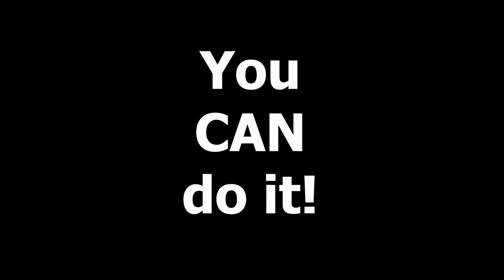[IGNORE THE MYTHS] Day 6 - How To Increase Your Range By, Greg Spence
This is day 6 of the FREE WindWorks Largo Status Stage Course.  It calls out the myths surrounding upper register development on the trumpet and all brass instruments.

Now with that in mind go back and do "The Singing C" lesson again. It gets real complex by the time we get to the end of the course.
Now again, I'm just going to keep saying it and saying it. I don't care if you disagree with me.
I don't care. It doesn't matter. Eventually if you are having issues, you're going to have to rethink and you'll go "Oh yeah right. Yeah. Mmmm"
I recognize all of that nonsense that's back in the system. And when we leave the ego at the door I go "I'll just try that"
All of a sudden you might think about it in a different way. This controls the air coming from the body and activating the air in the pipe.
One air column oscillating. The lips freely on top of that until you get up higher above the stave, High C, High D.
It's all at the course and there's another video on the channel here that discusses that.  So work on... Walk around...
And your brain might be going it but how on earth is that improving my range?
Well.. relax body. PASSIVE movement of air... Aperture Corners engaging. Loose lips.
That's what you need to do when you're playing in the upper register.
And if all of a sudden at any stage when you start developing your range you notice that,
"Body's Concert Hall" turns into that which is the big thing.  Push, pinch, so you you feel the backup.
You'll feel the tightness. If you shut your eyes, take an nice breath, relax...
Mmmmmmm. You can play like that. You don't have to believe me.
Because I want to sit here and spend all this time doing all these videos because it's nonsense. No! No! No! Try it. Okay?
If you really want to make changes to your playing and you want to develop a range that you've never had.
You want to get over the barriers that you've got. Break through the ceilings. Get rid of frustration. Play easily.
There are people around that do it and I've developed it so I'm a bit of an example.
Yep, I was playing professionally but I was killing myself. I remember being on TV gig's,
sitting in theatre pits and doing big Latin gigs or whatever going "I'm killing myself and I hate it"
Now, I play way easier than I've ever played. Right? And I'm gigging less. I've moved up here to spend time on the course.
I'm not interested in the gigs that I've done. I'm not interested in going out and proving what I can play like
or what I can't play like there's always better players out there. There's amazing players.
That's not what I was put on this earth to do. I can help you save a lot of years and
enjoy your playing a bit more and break through a barrier. And it's up to you whether you are ready for that yet.
You'll be ready one day. And this is my big thing, again back to the irony of people
sort of learning the bad way and then learning the right way twenty years later.
And I'm doing a video very shortly on the school band marching bands, especially in the States, it kills me, it kills them.
We're not really looking after the best interests of our students.
Is the fact that the people that are engaging in this is generally 35+ semi pro to pro.
Weve got to get the beginners doing it. If you've got friends share this with them. Young kids.
Dudes that are smashing themselves in marching band and the school band system
where they're just being forced to play stuff that they're not ready for. Share this with them.
Get them to do the FREE thing.  I'll set them up for life for the free Largo Status Stage, right!?
Because there's enough in this week. If you haven't got the concepts of it, go back and do it again.
All of the problems, up there, that people eventually have, to varying degrees, stem from what's going wrong back in the first five days there.
It's all there if you're smart enough to look deeply into it. You will find answers.
I know there are people sitting here watching this that are like "You are full of it" I don't care. I don't.
You'll never try what I'm saying and you'll completely disagree and that's okay. You don't have to.
And especially if you're playing great and happy with your playing. You're lucky, you're one of the lucky ones but not everyone's as lucky as you.
But if you're a teacher, I would implore you to learn this stuff so when the old lip buzz, mouthpiece buzz, trumpet,
doesn't work for a student, you see them having all kinds of trouble. Puffing cheeks. Closing the throat. Sounding like beginner.
Don't let them sound like a beginner. Encourage them to sound professional.
Kids can make amazing sounds if they know what they're doing but the psychology, and innately, is blow faster.
It's hard work. We've got to stop it. We've got to stop it. And so now's the time.